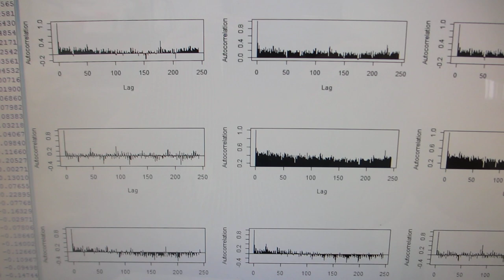ガラス瓶とステンレス線を利用した、超音波プローブの伝搬特性実験（超音波システム研究所）